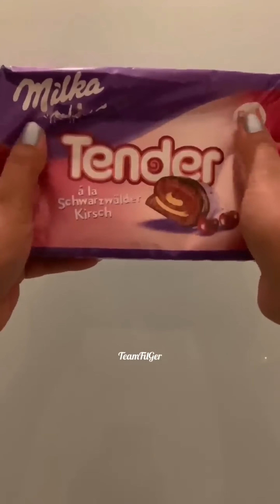Satisfying Milka Sweet Platters | ASMR | Compilation